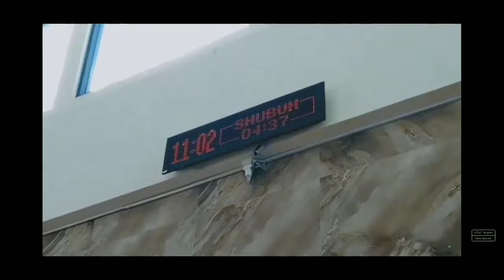Cara Mudah Memanggil Orang Yang Kabur Dengan Media Baju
TERIMAKASIH.